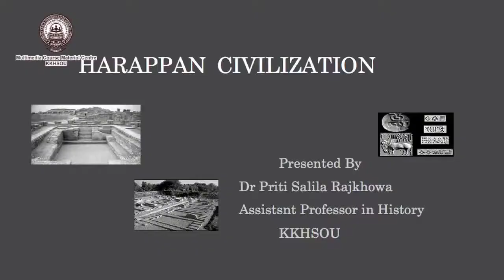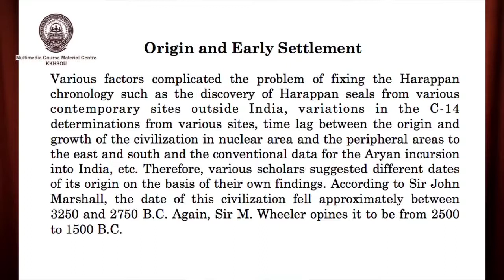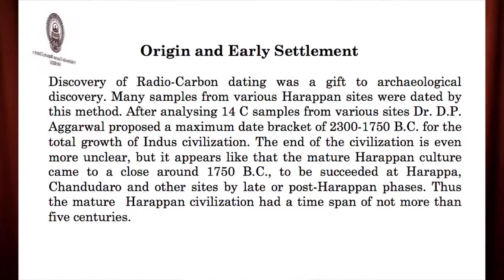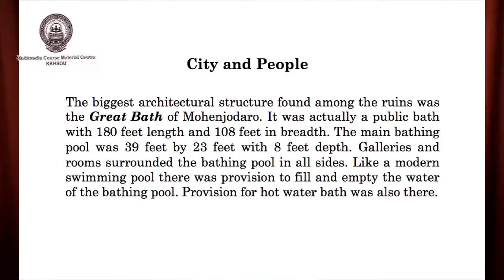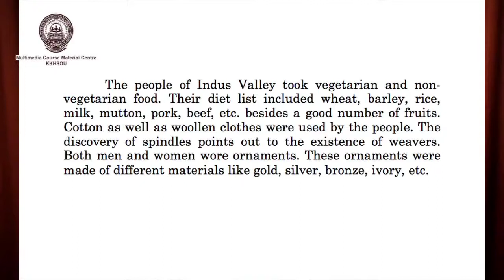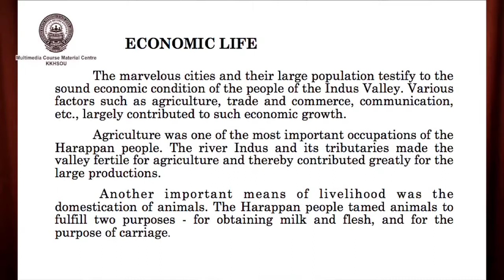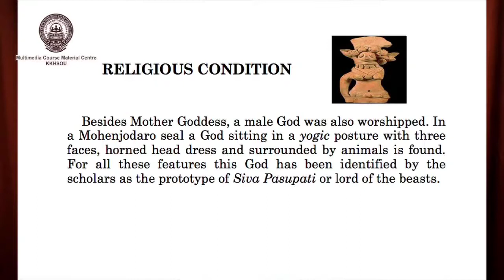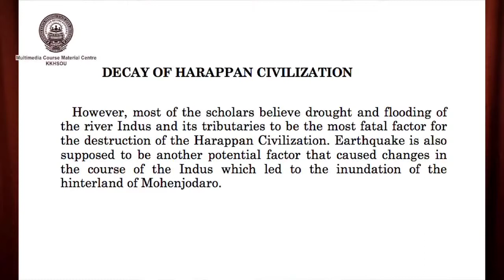B.A 1st Semester, History of india from pre-history till the beginning of the 13 century, Unit -3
Presented by
Dr. Priti Salila Rajkhowa
Assistant Professor, History
KKHSOU